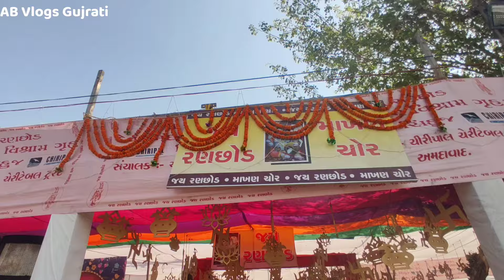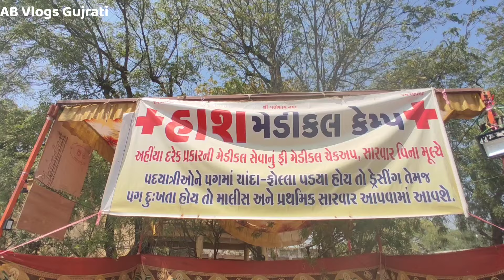ફાગણ પૂનમ, ડાકોર પદયાત્રા સેવા કેમ્પ|24 કલાક ચાલતું મહારસોડું|Fagan Punam Melo Dakor 2024